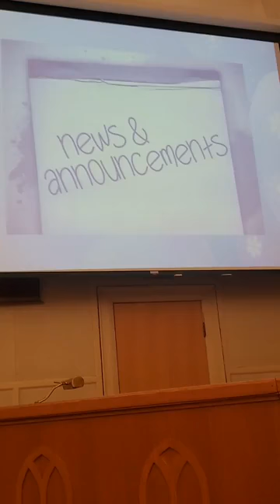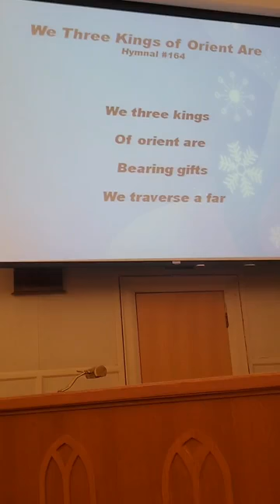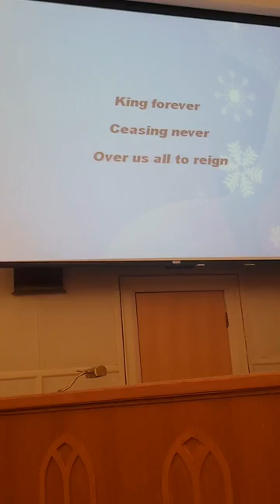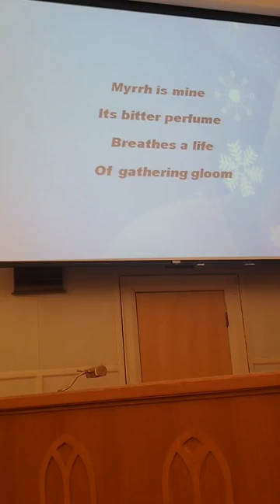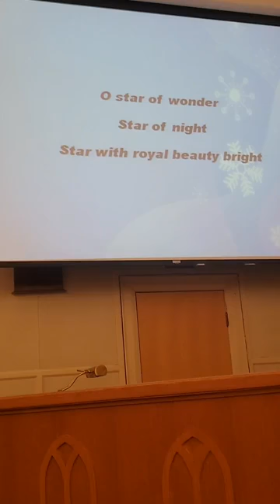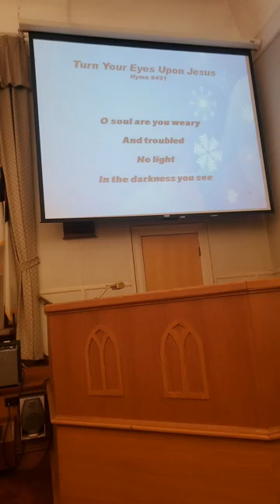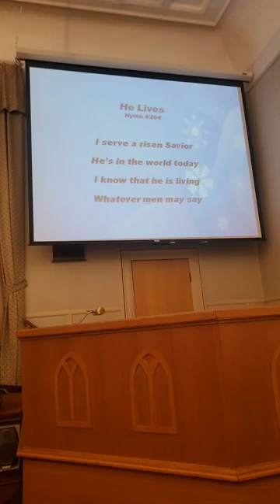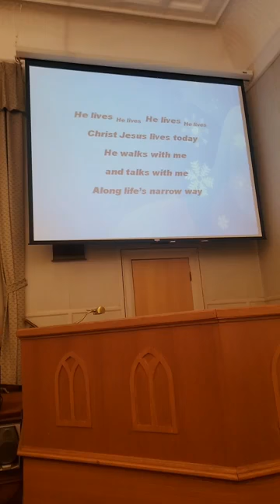"G.P.S. - God's Protective System"